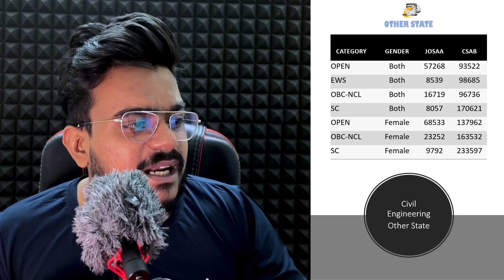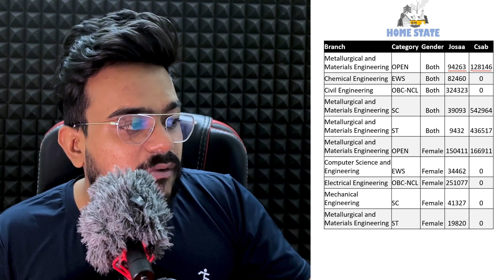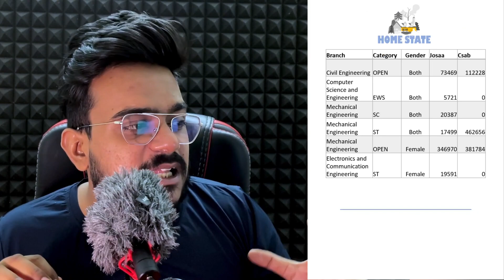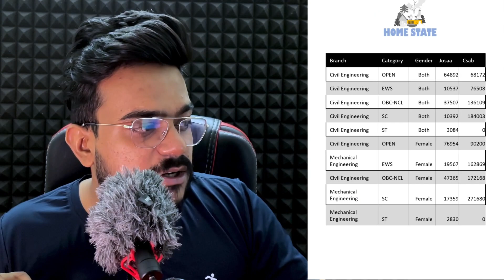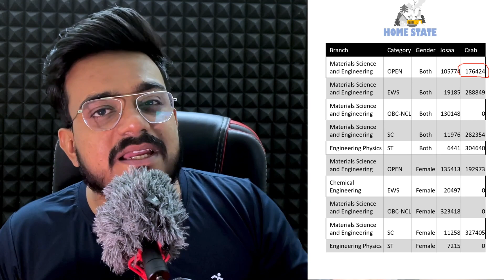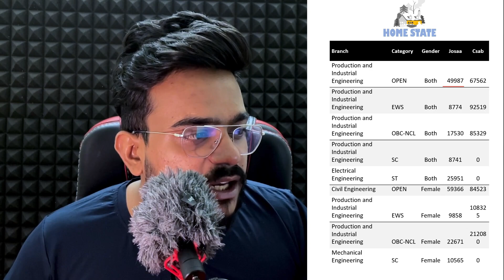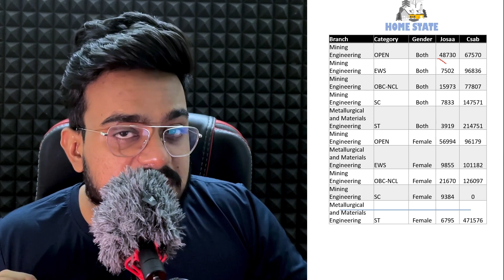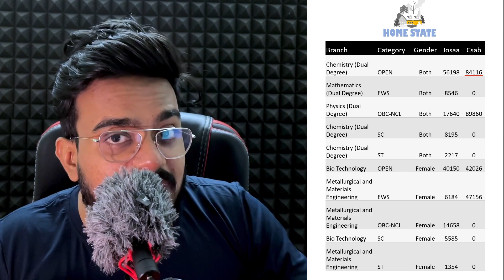NITs at JEE Main Low Rank | Top 31 IIITs Cutoff | कितने Rank तक NITs मिल जायेगे ??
📱CollegeTpoint App Link  (PDF | College Complete Info | Predictor)